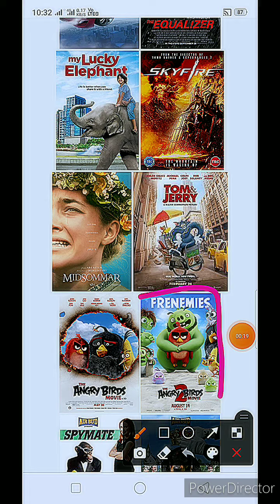How to download Angry birds 2 in telugu at 1080p and 720p